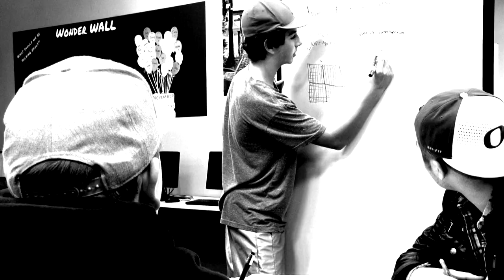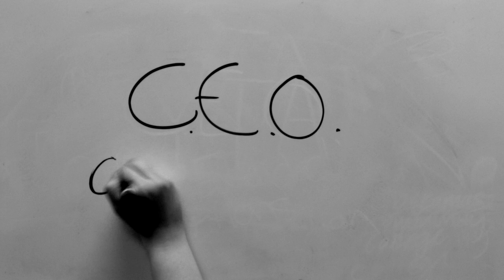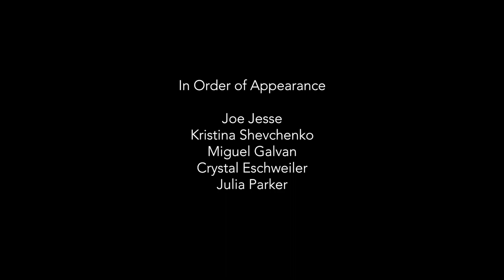Clackamas Middle College